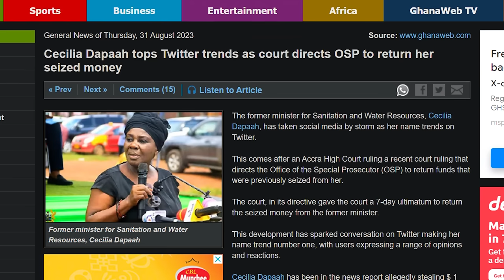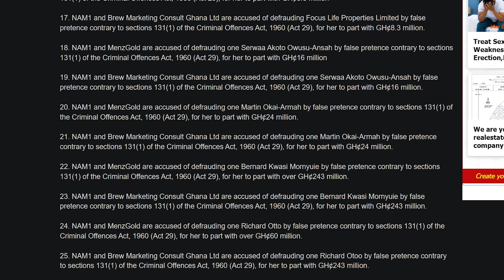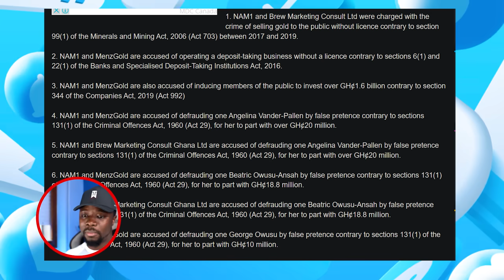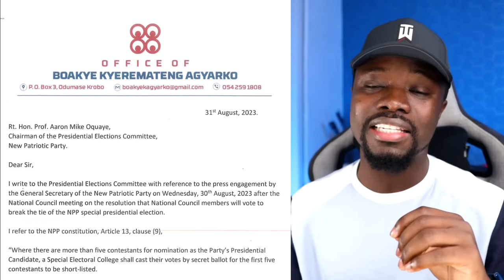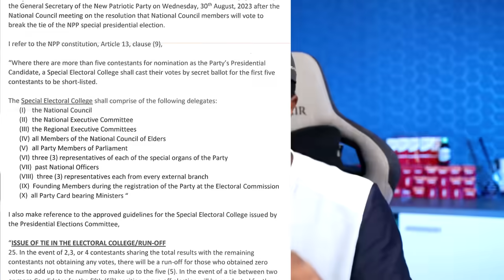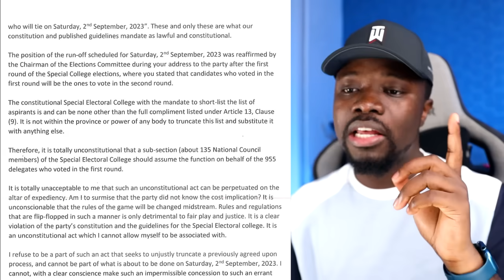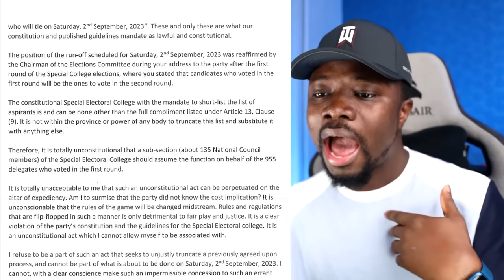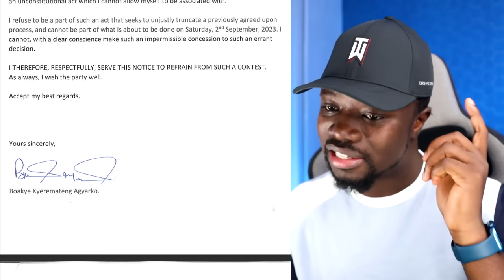Cecilia Dapaah gets back her Money, NAM 1 gets 39 NEW charges & more